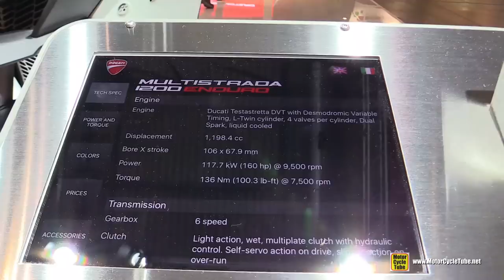2016 Ducati Multistrada 1200 Enduro - Walkaround - Debut at 2015 EICMA Milan